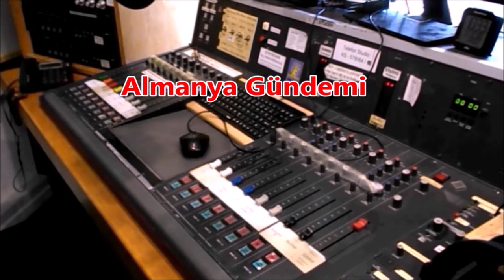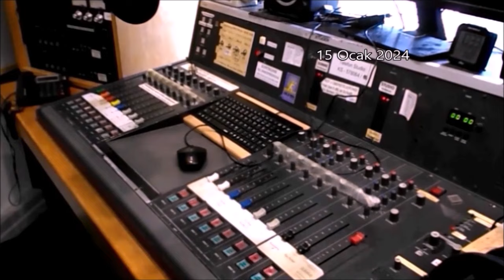Almanya Gündemi-Göçmenlerin sürülmesi protestosu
AfD’nin göçmenleri sürgün planı protesto edildi: Pazar günü Potsdam, Berlin ve Saarbrücken'de binlerce insan ırkçı faşist parti AfD’yi protesto etti; Huzur evlerine ödenen yüksek katkı paylarına eleştiri; Buz ve karda mülk sahipleri ve kiracı sorumluluğu; Kira artışları korkutuyor; Vatandaş Parası yardımında kira ve konut